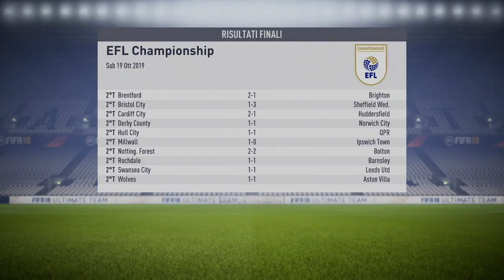FIFA 18 ● Ep.21 Poco ma efficace ● Carriera Allenatore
Ventunesimo episodio della serie incentrata sulla carriera di FIFA 18.

Ottobre 2019.